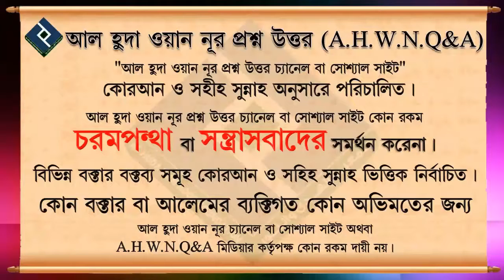বার বার অজু ভেঙ্গে গেলে করণীয় কি ᴴᴰ┇শায়খ আখতারুল আমান মাদানি